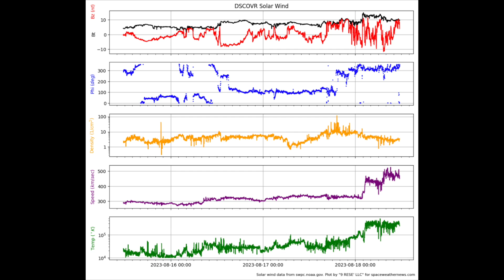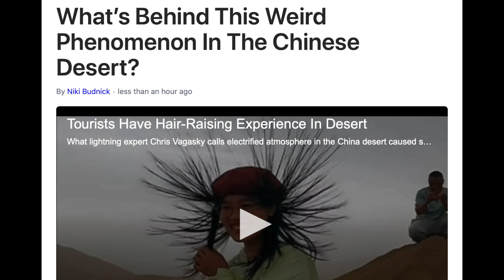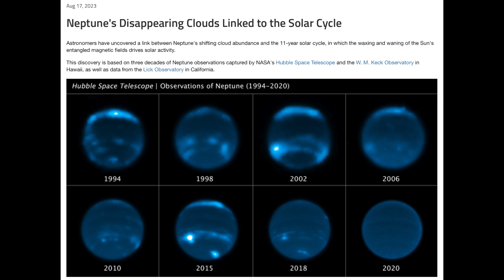Helix Eruption, Neptune Cloud Disappear, Earthquake | S0 News Aug.18.2023